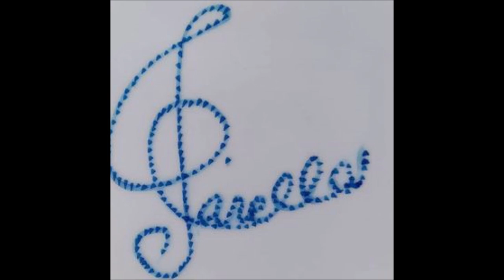Francisco Tarrega - Estudio in E minor, Tema e Variazioni For Classical Guitar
Revisione del M°Concertista Nicholas Nebuloni.
1. Tema  00:00
2. Waltz Accordi  01:08
3. Armonici  01:51
4. Tremolo   02:15
Per molte ragioni, Francisco Tárrega (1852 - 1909) può essere descritto come il padre della chitarra moderna, grazie al suo grande contributo tecnico e didattico. Oltre ai celebri brani per chitarra scritti da Tarrega, come il bellissimo “ Recuerdos de la Alhambra ”, sono molto studiati anche i suoi Studi per chitarra, tra cui questo Studio in mi minore. Si tratta di un brano molto simile a “Romance” chiamato “Forbidden Games”, forse per questo motivo è molto suonato, ma è anche sicuramente un bel brano, non è difficile esercitarsi con la tecnica dell'arpeggio, in questo mio arrangiamento troviamo un buon esercizio didattico per il tremolo, gli accordi e gli armonici.
Buon ascolto.
Wikipedia